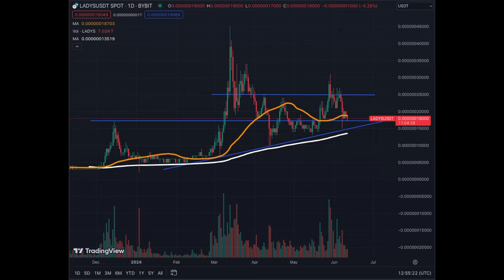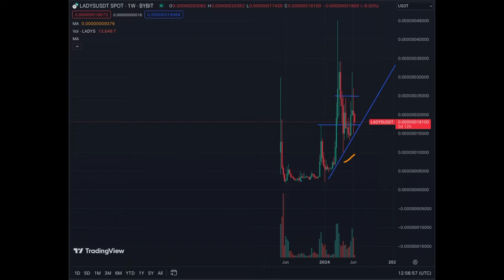BEST Action to TAKE WHEN One of YOUR Favourite Crypto Memes Milady Meme Is DOWN...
Look at the chart and tell me if it's NOT a Buying Opportunity!!!